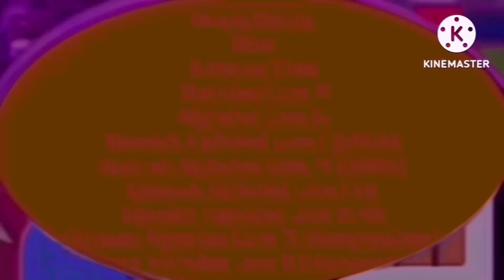IHTGM74 R77 POWERS MORE VS MYSELF